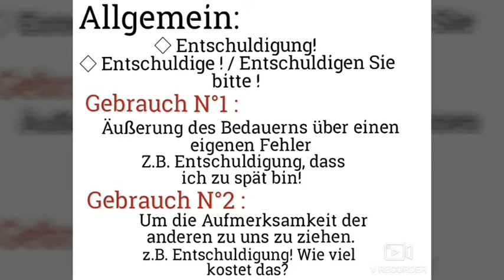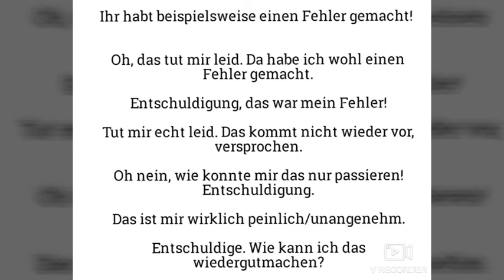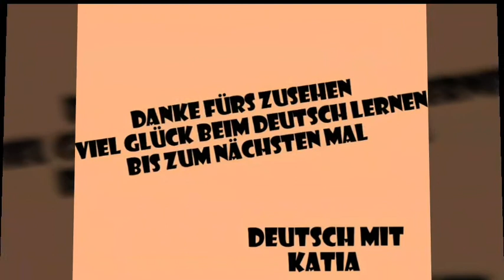Wie entschuldige ich mich richtig auf deutsch? | Verschiedene Situationen/ Alternativen. 🇩🇪🇨🇵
Hallo allerseits 👋🌼

In diesem neuen Erklärvideo geht es um :
1. Die 2 unterschiedliche Gebräuche von " Entschuldigung!" 1:00

2. Alternativen fürs Wort " Entschuldigung!" 3:30

3. Was sagen wir im Fall, wo wir jemanden mit Worten verletzt haben?! 4:50

Für weiter Fragen oder Anregungen stehe ich euch jederzeit gerne zur Verfügung!

Beste Grüße und viel Erfolg weiterhin !